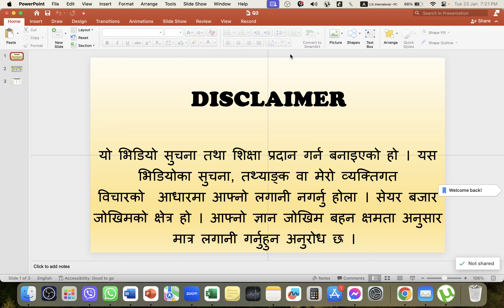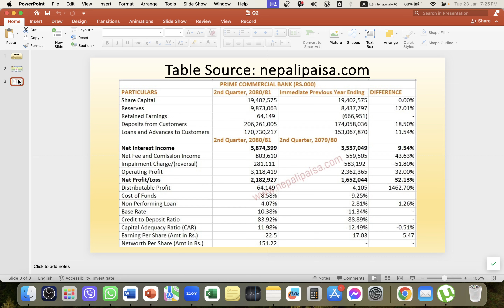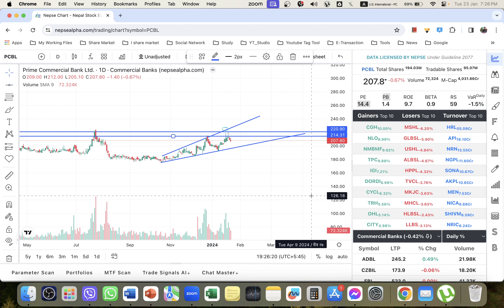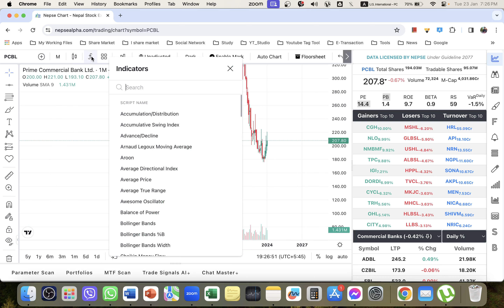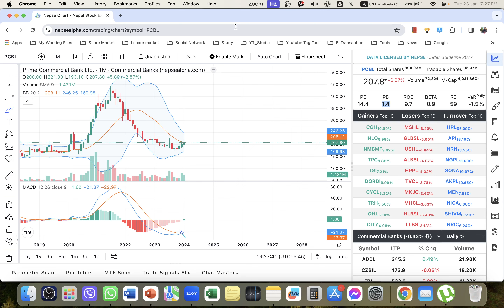Q2_80_81 | Prime Commercial Bank | Nepali Share Market News | Ram hari Nepal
share market,
ipo,
sip investment,
investment ideas,
commodity trading for beginners,
upcoming ipo,
commodity trading,
stock analysis,
share bajar,
commodity market,